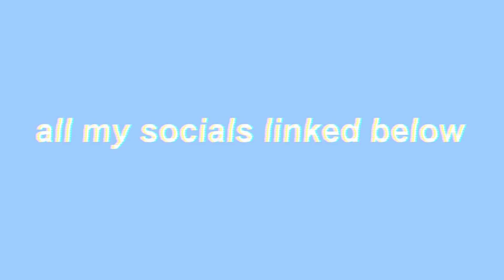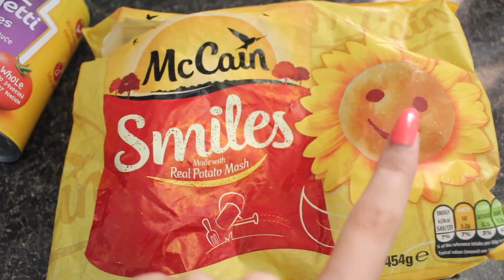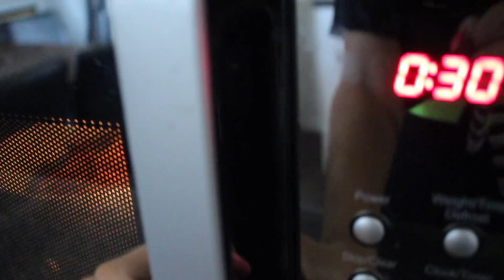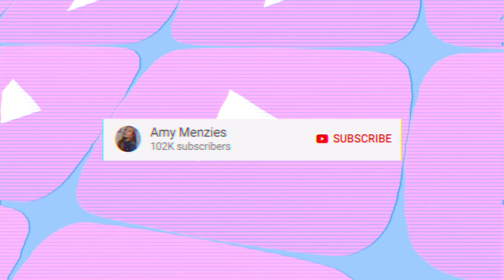Eating Only CHILDHOOD Foods For 24 HOURS - CHALLENGE | Amy Menzies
hey lovelies ,

Ignore the glitch my intro isn’t meant to be at the end of my video lmao 🤣

let me know some of you favourite childhood foods or snacks belowwwwww in the comments ...

my links -
My Twitter; amy_menziess ( yes with 2 s')

FAQ- Where are you from ? West Yorkshire , UK